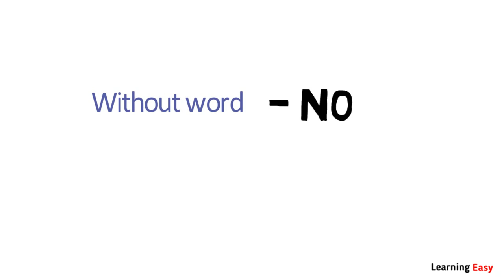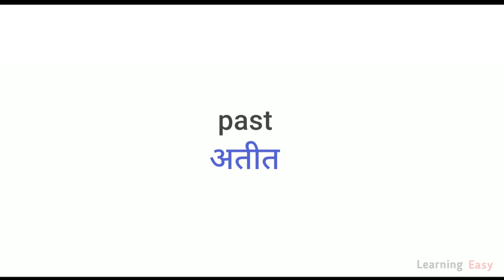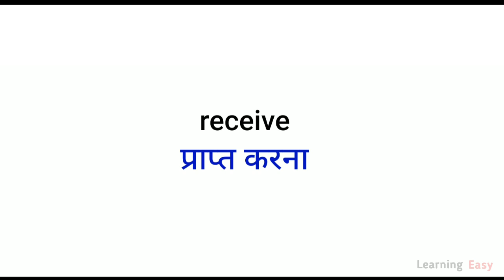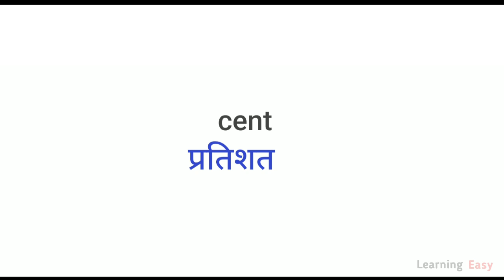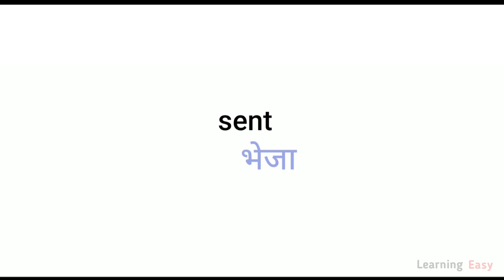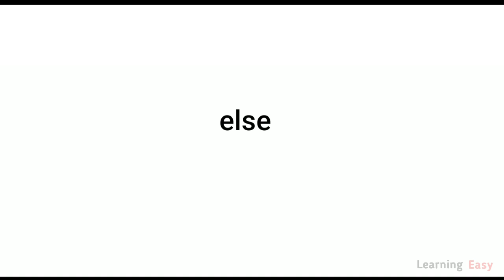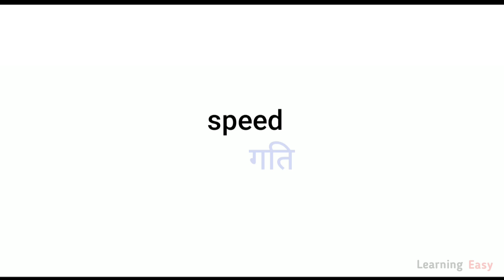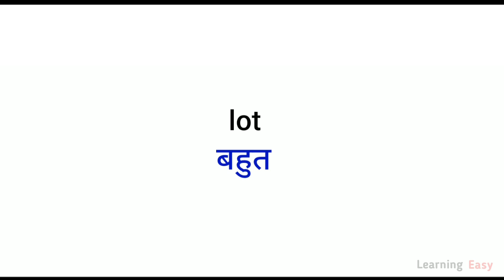100 Common english to hindi word meaning | learn english speaking | daily use english to hindi word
100 Common english to hindi word meaning | learn english speaking | daily use english to hindi word

hi everyone,
Aj ke es video aap sikhenge 100 common roj use hone wale english ke word hindi bhasha me.